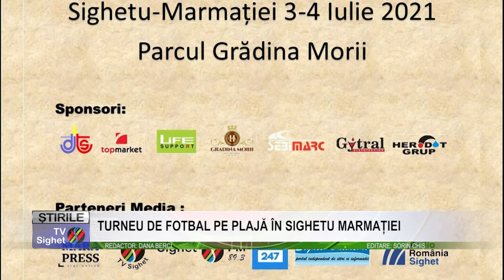TURNEU DE FOTBAL PE PLAJĂ ÎN SIGHETU MARMAȚIEI